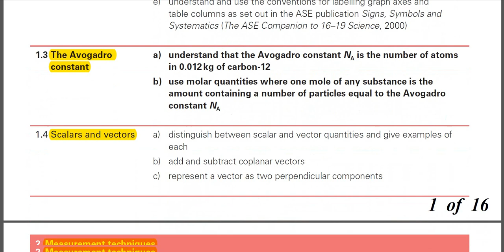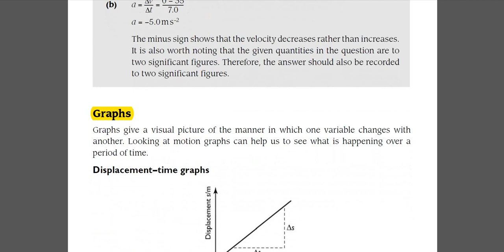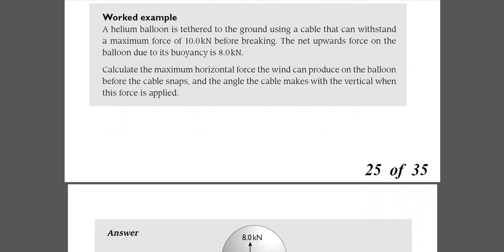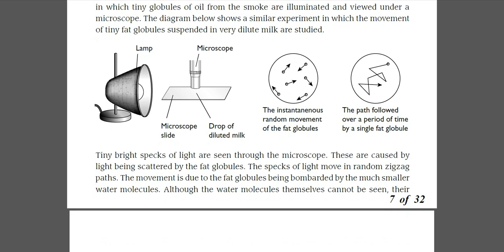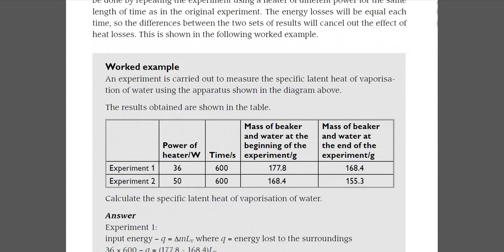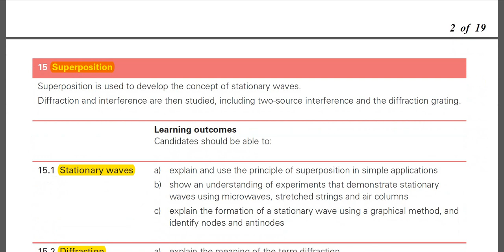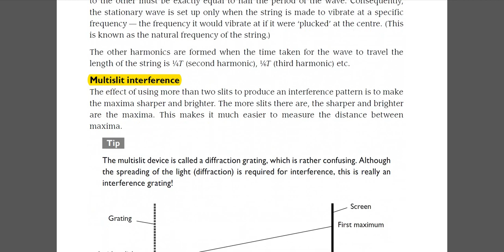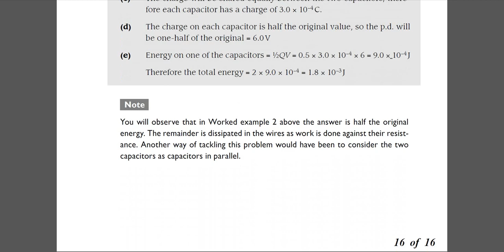Main HSC Notes with Syllabus - Chapters 1 to 18